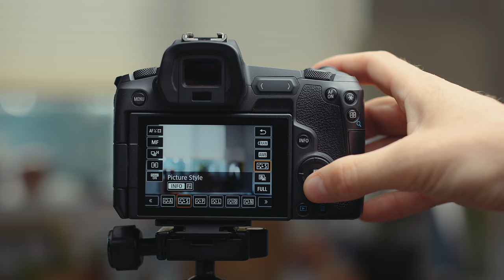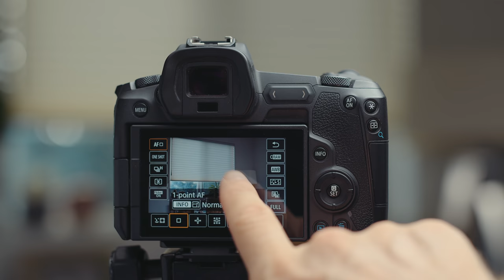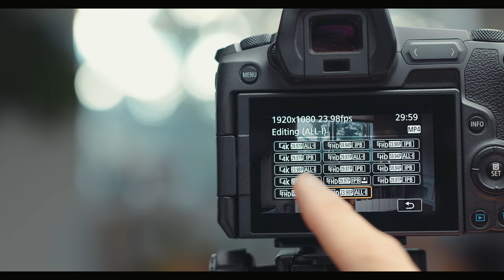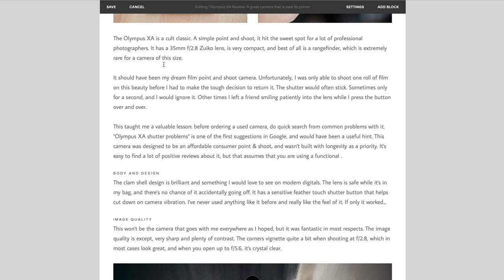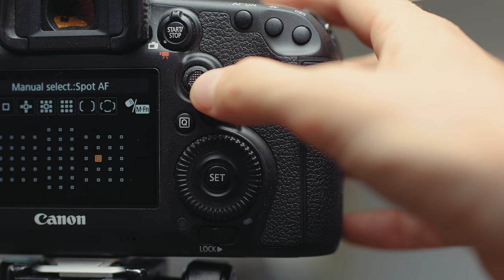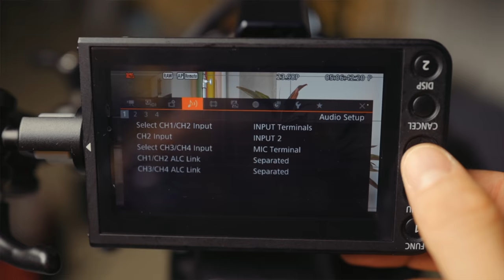The WORST Things About my FAVORITE Cameras: Canon R, 5D mKIV, C200 & Sony a7 III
🎥 Gear Used ↓↓↓
Studio camera
Vlogging camera
BEST photography lens
Ultimate vlogging lens
On camera mic
BEST in studio mic
Favorite lights for YouTube